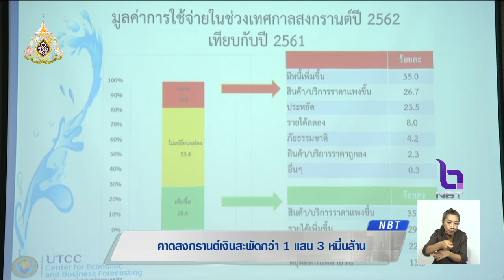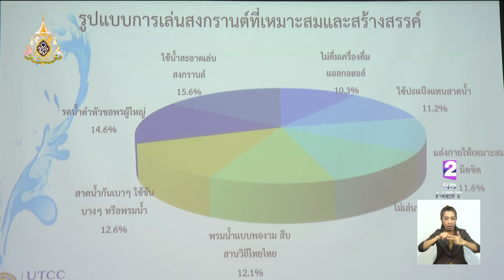คาดสงกรานต์เงินสะพัด 1.3 แสนล้านบาท ผลสำรวจประชาชนอยากรดน้ำดำหัว "พล.อ.ประยุทธ์ - ธนาธร" มากที่สุด